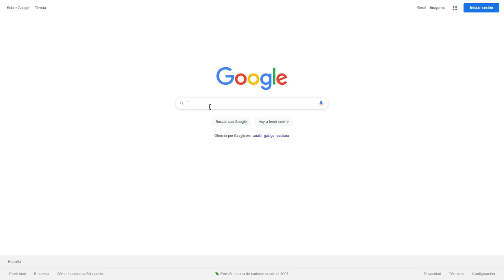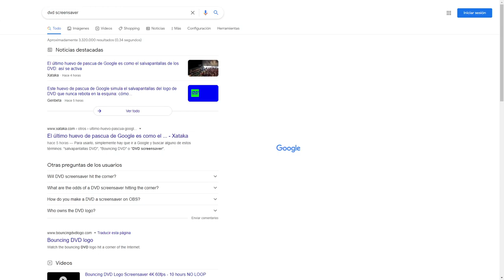Google DVD screensaver easter egg